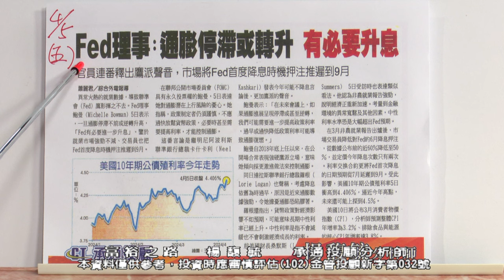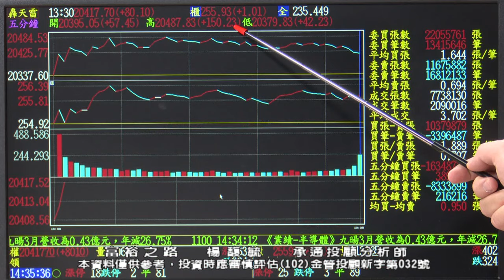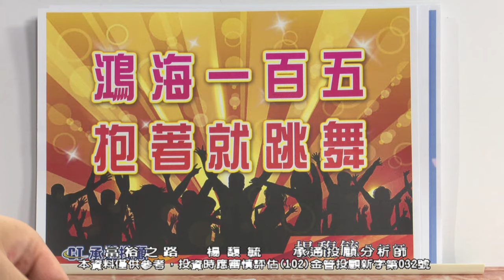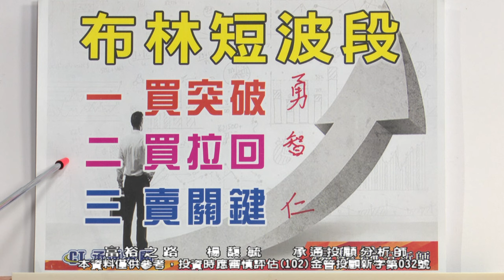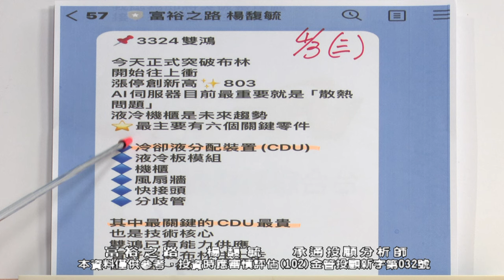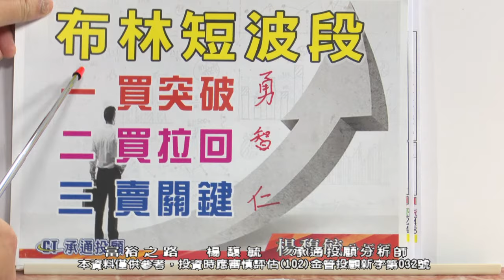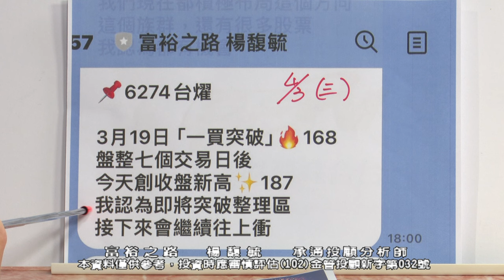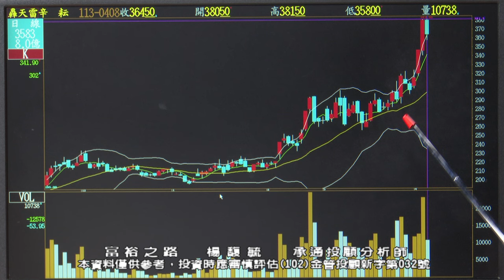20240408 1830 楊馥毓 富裕之路#股市#股票#技術分析#布林#富裕之路#投資#財經#Stock#廣達#緯創#奇鋐#聯發科#台燿#鴻海#ETF 台達電 英業達 #00939 #00940